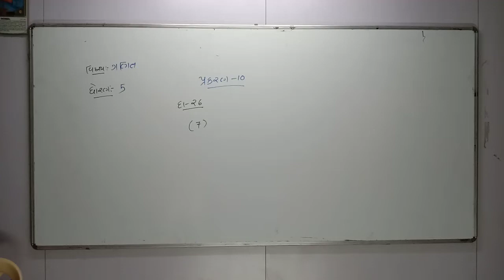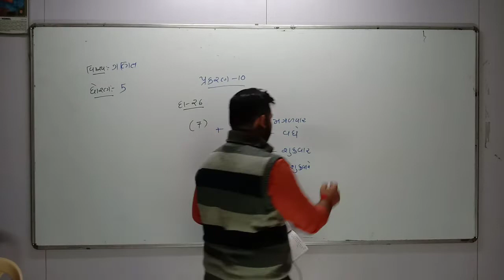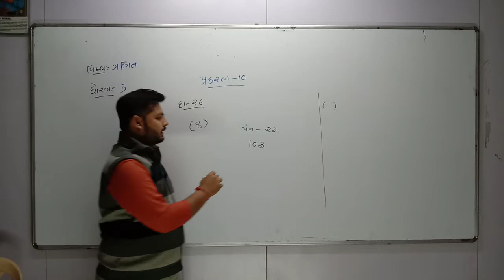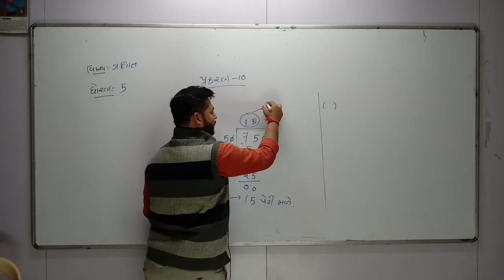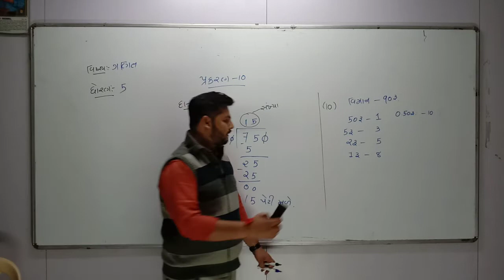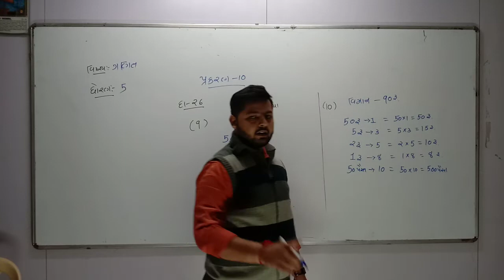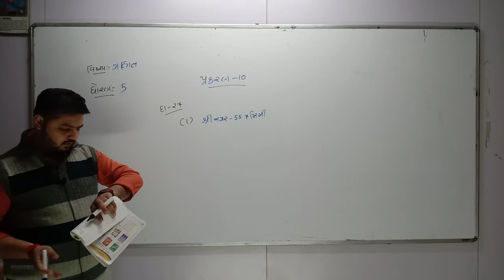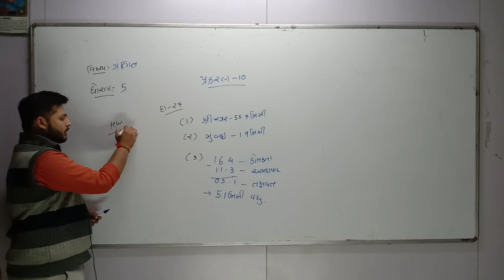Std 5 guj med sub maths ch 10 p3